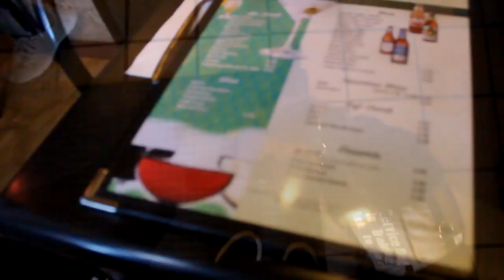decorating the christmas tree! dogmas day 1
So, i decided to start a little series basically like vlogmas but with my own twist, dogmas. Since obviously i have dogs and thats a lot of what this channel is about, the dogs, i thought it would make sense and be cute. i wont be posting a vlog everyday until christmas like traditional vlogmas, i don't have the mental compacity for that haha. So, instead ill just be doing series of days more spread out. I thought this was a cute way to celebrate the holidays and get to show a little better Storm's service dog training progress. you might see Cloud work within the series just because she isn't fully retired yet since Storm is still young and is not reliable medical equipment yet. I'm super excited for this and can't wait to see what comes next in this little series of vlogs!
Happy Holidays!